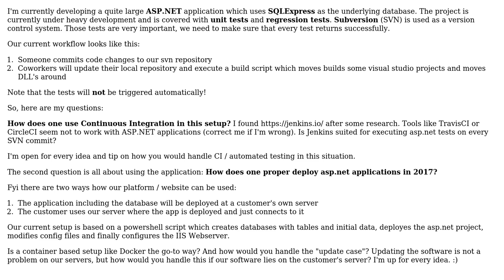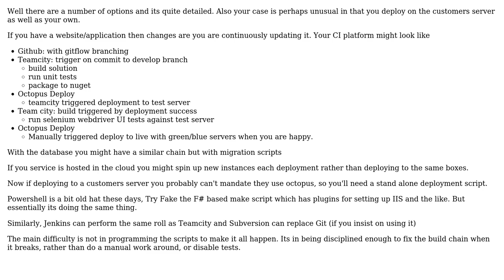Software Engineering: Proper way to deploy and test ASP.NET applications with databases in 2017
With thanks & praise to God, and with thanks to the many people who have made this project possible! You are responsible for your own actions.